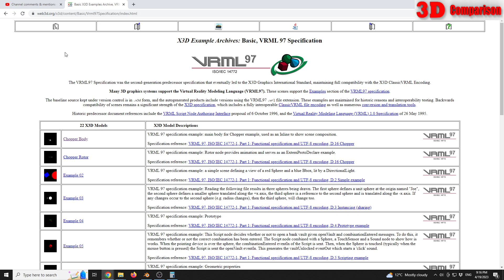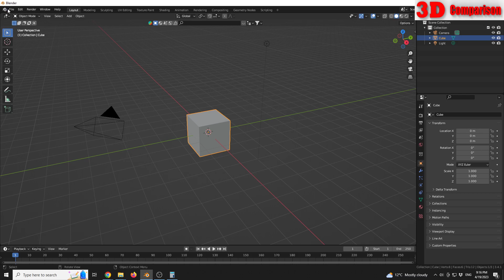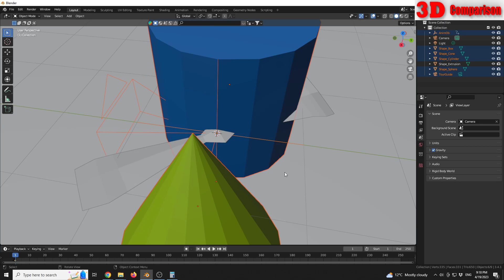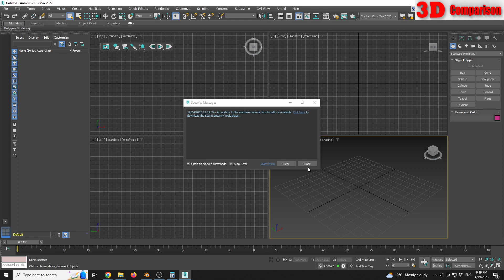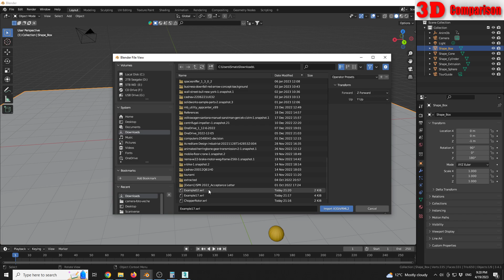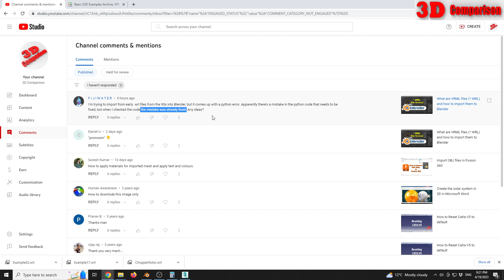Problems importing older *.WRL (90s) files in Blender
WRL files are an extension of the Virtual Reality Modeling Language (VRML) format . VRML file types enable browser plugins to display virtual reality environments. The term VRML is often referred to as “worlds” or vrml world file - which is also what WRL actually stands for.

The files tested within the video are the following